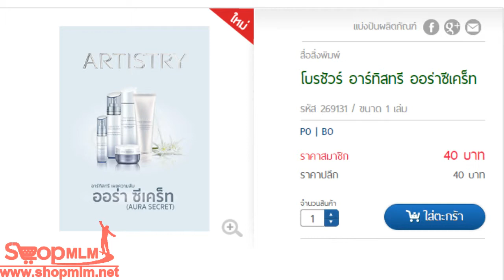โบรชัวร์ อาร์ทิสทรี ออร่าซีเคร็ท